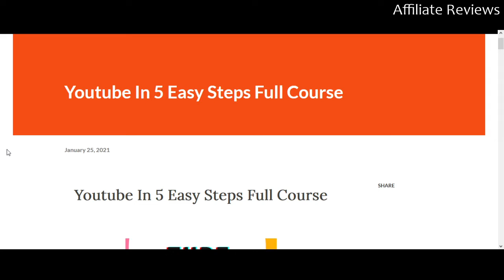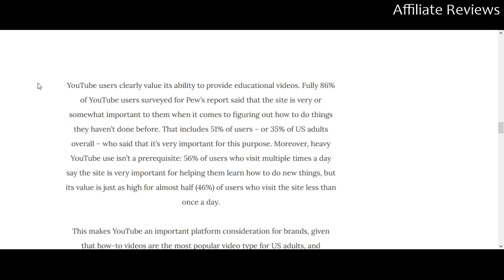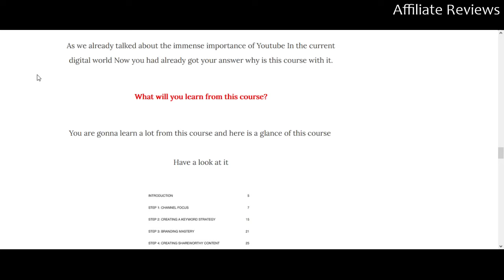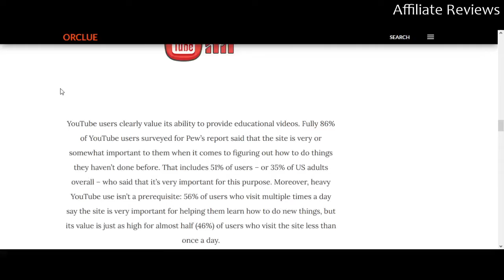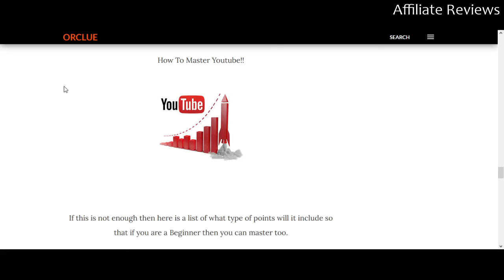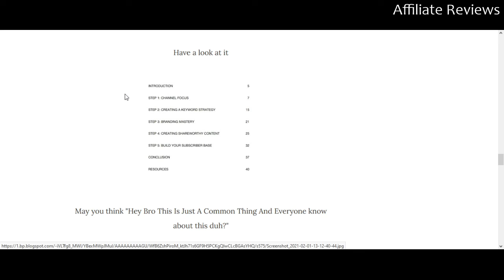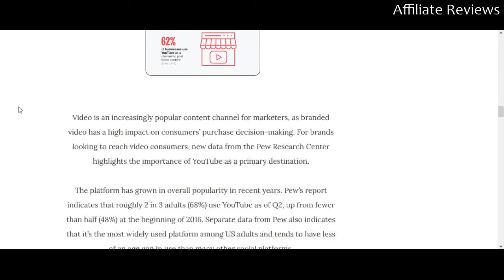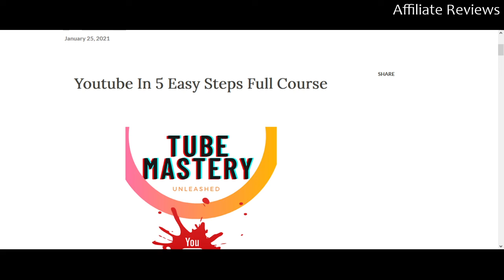Tube Mastery Unleashed Review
I review Tube Mastery Unleashed.